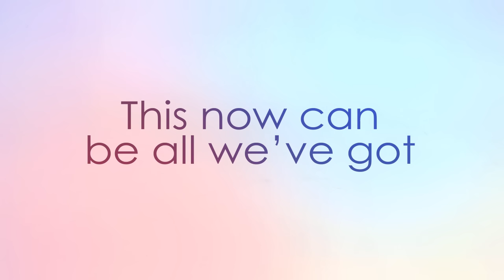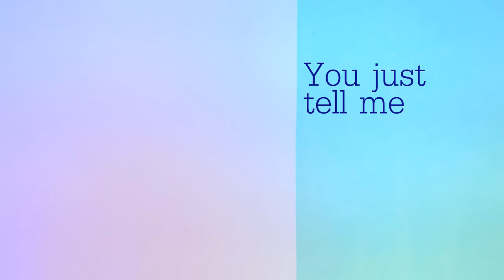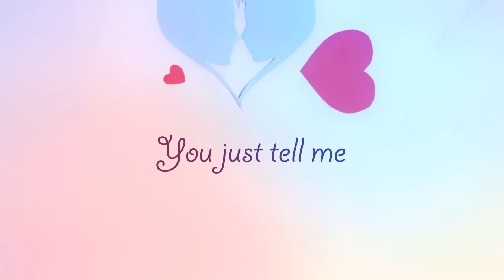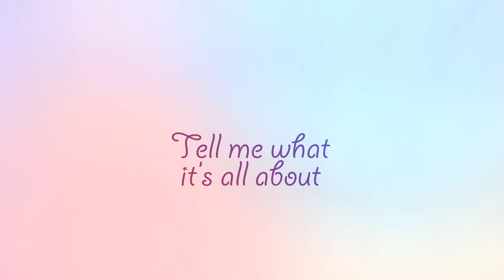Say It From The Heart - Ian Mbugua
Catchy lyrical ballad.

Composed by Abbi Nyinza & Claus Seest
Performed by Ian Mbugua
Produced and Recorded by Claus Seest at Fluffy Studios

Lyrical Video done by Jee Media